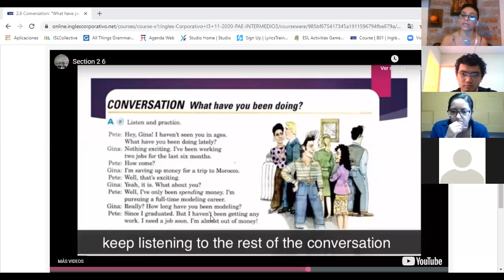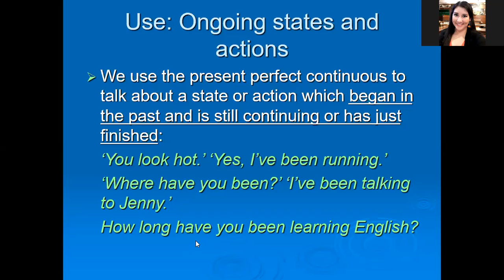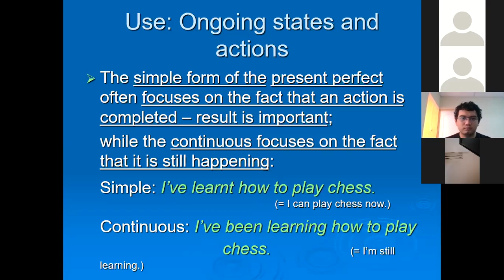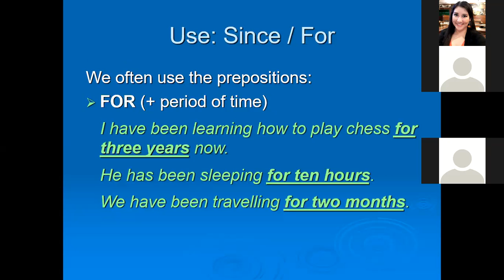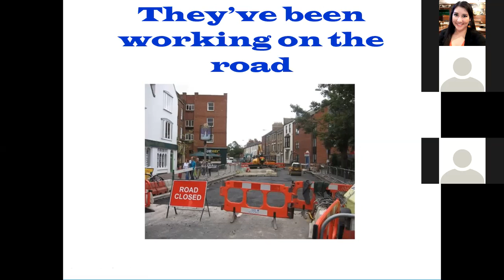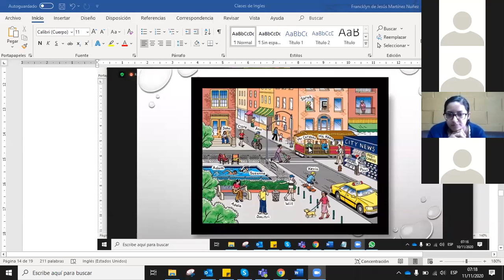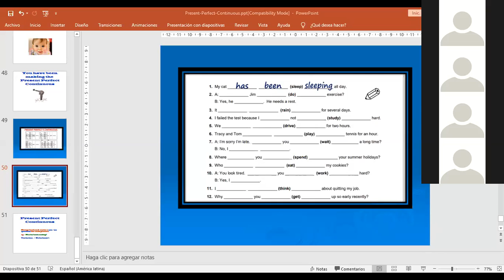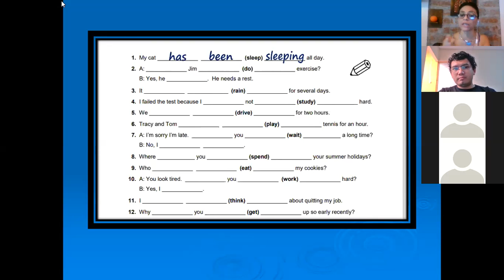Ingles Corporativo-Present perfect continuous